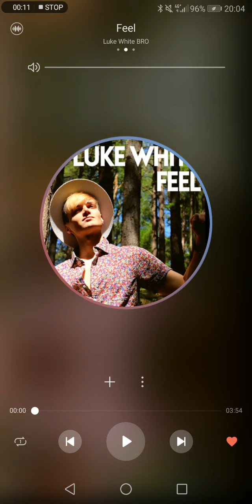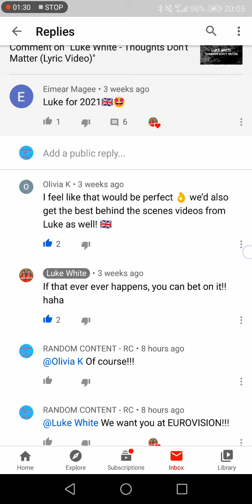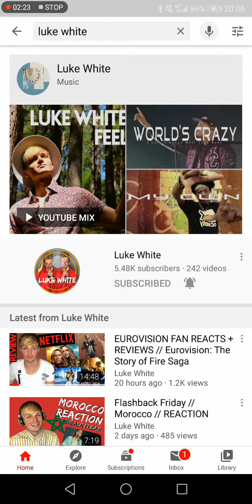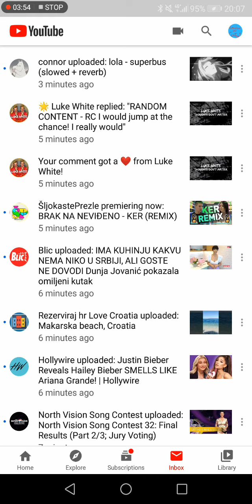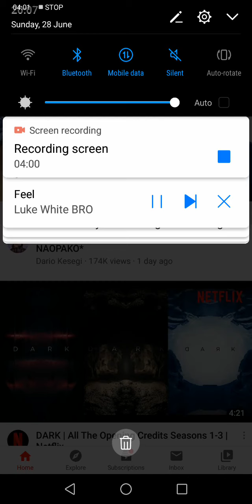Luke White - FEEL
I am OBSESSED with this song!

This song represents my stronger self and it makes me think that I am more than just strong. I'm a POWERFUL GIRL!

This could be a LGBT anthem! I really wish it'll be! 🏳️‍🌈🏳️‍🌈🏳️‍🌈